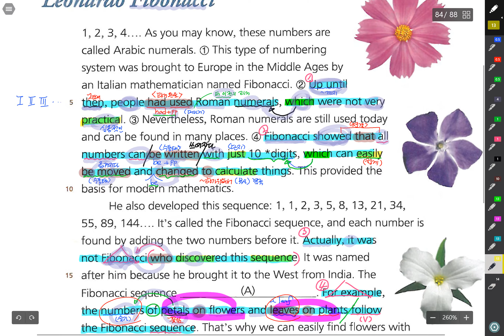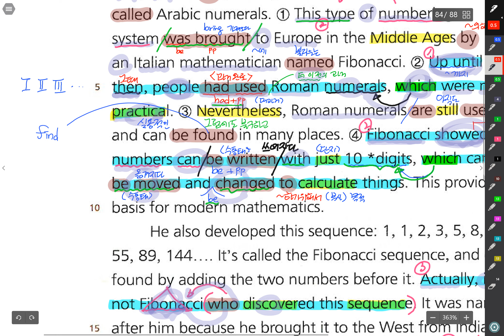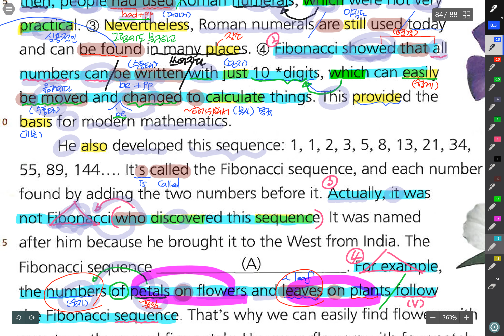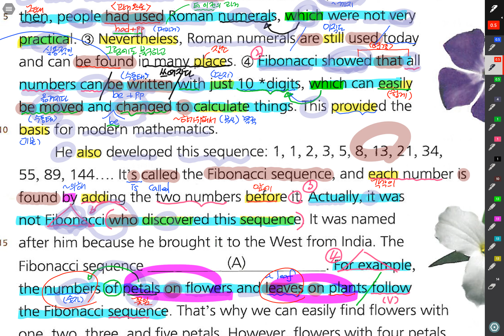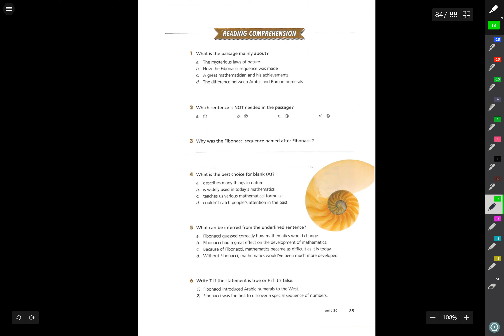7 06 중1 독해